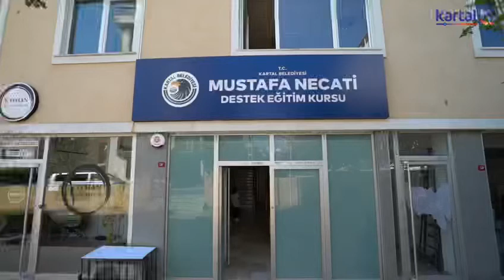LGS sınavında tüm öğrencilerimize başarılar dilerim.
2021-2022 eğitim yılında hizmete açtığımız Mustafa Necati Destek Eğitim Kurs Merkezimizde ücretsiz kurs desteği alan ilk öğrencilerimiz bu yıl LGS ve TYT-AYT sınavlarına girecekler. Yarın gerçekleşecek LGS sınavında tüm öğrencilerimize başarılar dilerim.